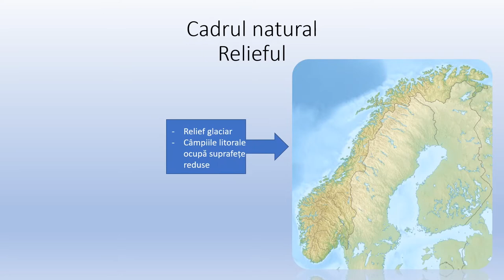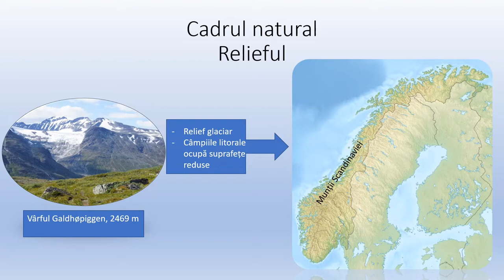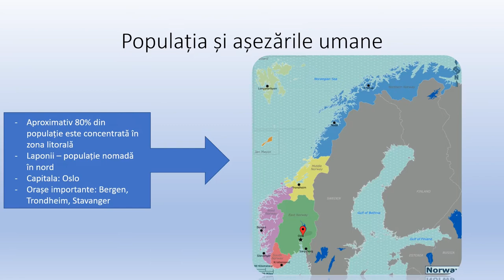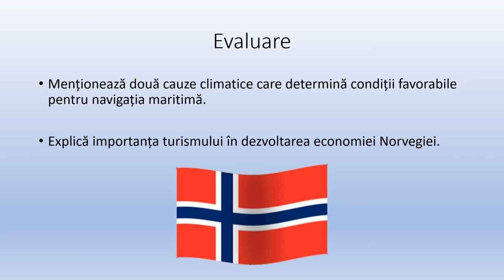Caracterizarea geografică a unor state - Norvegia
Activitatea de învățare ce presupune utilizarea acestei resurse de tip video este utilă în caracterizarea geografică a unor state, respectiv Norvegia.
Prin parcurgerea resursei, elevii pot identifica așezarea geografică a Norvegiei, articulațiile țărmului, elemente ale cadrului natural, uman și economic redate pe suporturi cartografice, imagini și materiale video inserate.
La finalul resursei se regăsește evaluarea prin care elevii menționează cauze climatice favorabile pentru navigația maritimă și explică importanța turismului în dezvoltarea economiei.
Resursa poate fi utilizată în cadrul secvenței lecției de predare și învătare, precum și la evaluare sau fixarea cunoștințelor Elevii au sarcina de a viziona materialul video prin accesarea acestuia, urmărind toate imaginal și de a rezolva în scris cerințele precizate la evaluare.